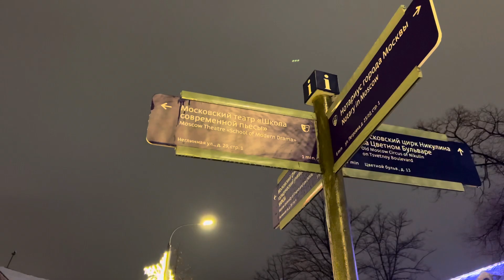CURRENTLY THE BEST METROPLIS IN WORLD, walking the beautiful city of Moscow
THANKS